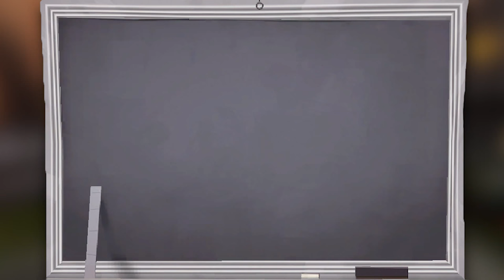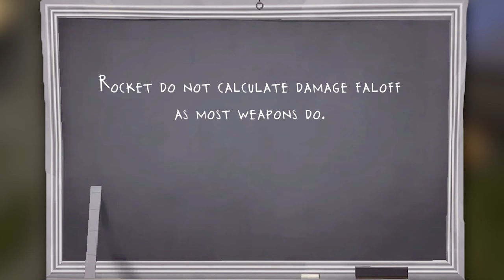The Air Strike and BASE Jumper: "How Bad Could It Be?" A TF2 Weapon Analysis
Discord Username: poptop89#1995
Twitter (I rarely use this as of now)